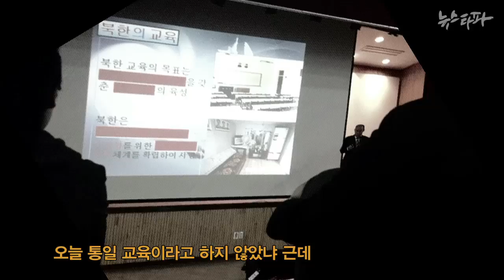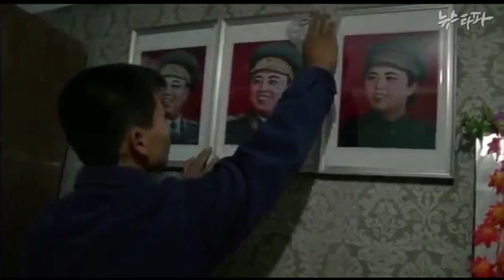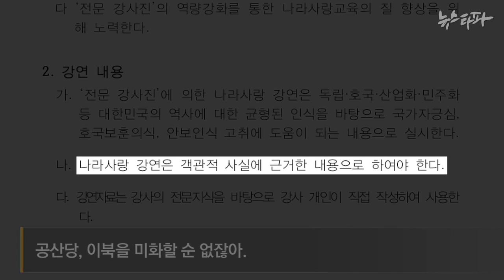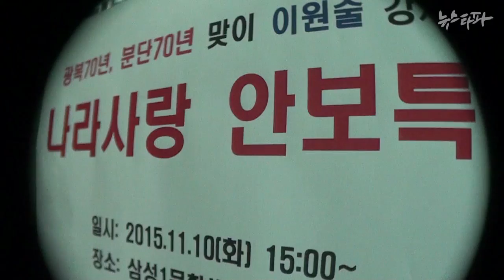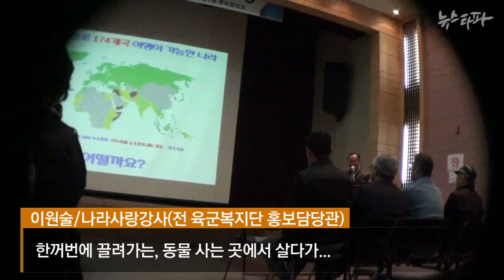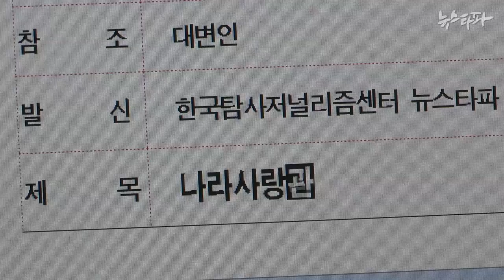뉴스타파 - 나라사랑교육?..이념편향에 적대감만 부추겨(2015.11.26)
지난 2012년 박승춘 처장 취임 이후 나라사랑교육은 국가보훈처 핵심사업이 됐습니다. 박승춘 처장은 교육 내용에 문제가 없다고 강변하지만, 현장 반응은 다릅니다. 여전히 이념 편향적이거나 사실관계를 왜곡한 교육이 버젓이 이루어지고 있습니다.